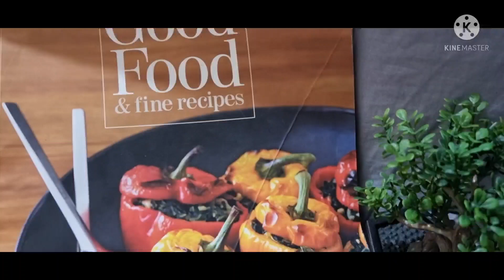Special Onam recipe/ഓണത്തിന് സ്പെഷ്യൽ മെഴുക്കുപുരട്ടി ഉണ്ടാക്കാൻ മറക്കരുതെ/Cashew nut mezhukupuratti